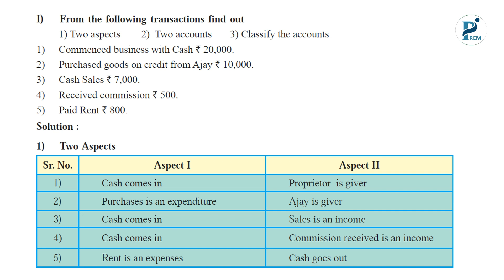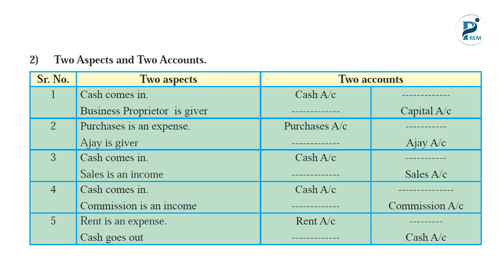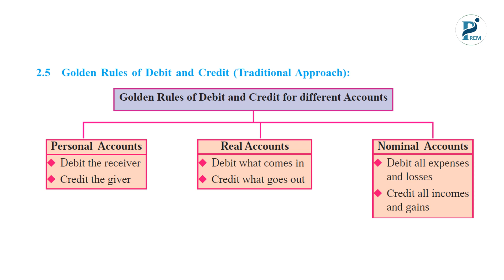Golden Rules of Accounting System I Bk I Book Keeping I Commerce I Accounts I State Board Lecture I